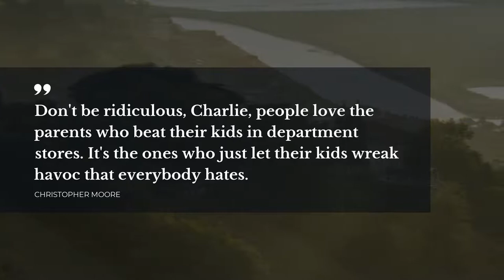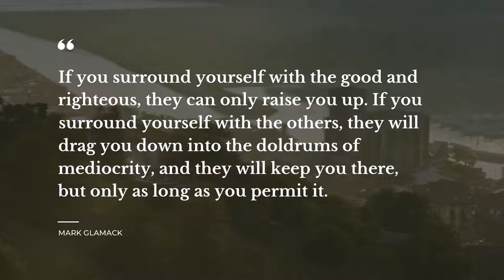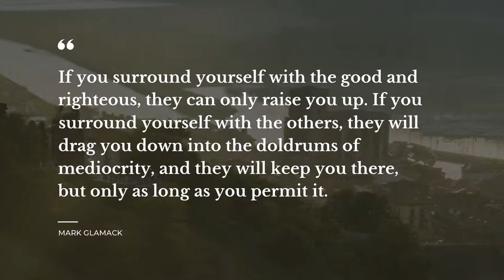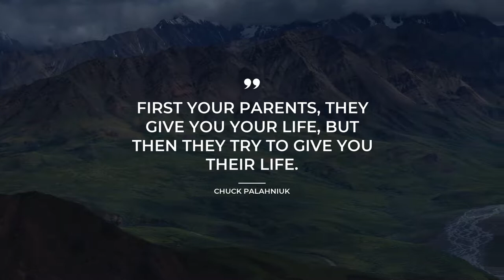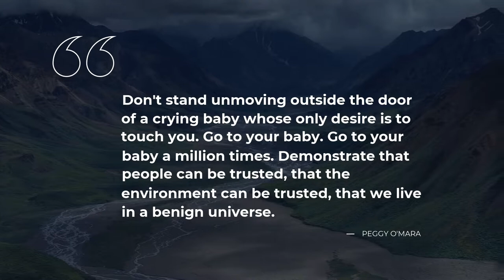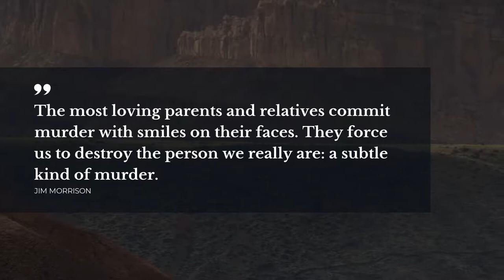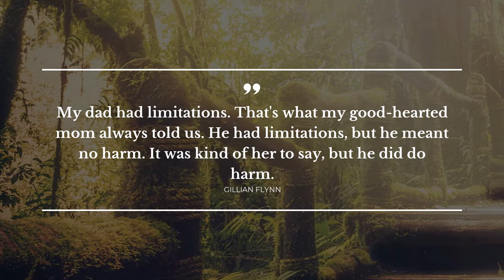TOP 20 Quotes about Parenting | Daily Quotes | Trendy Quotes | Quotes for Facebook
Explore our evergreen collection of finest quotes about Parenting that were collected by our knowledgeable team of experts. This video contains quotes by such famous people and characters as Oscar Wilde, Alice Munro, Jim Morrison.

Daily Quotes is your treasure trove of the most powerful ideas put into words. All the beautiful quotes about Parenting in this video will change your ways of living and thinking by transforming your perspective on Parenting. Our deep powerful quotes will put your mind to work and let you see your daily tasks in a different light.

If you want to keep the quotes you like about Parenting, simply copy them from this description and use as your stats in Facebook / WhatsApp / Snapchat / Instagram / Tinder / Skype to impress your social network acquaintances the most notable real life quotes about Parenting on your Facebook / Skype / WhatsApp / Instagram / Snapchat / Tinder page or simply copy them to your desktop notebook.

Top 20 finest quotes about Parenting:

1) Children begin by loving their parents; as they grow older they judge them; sometimes they forgive them.
 ― Oscar Wilde

2) To lose one parent may be regarded as a misfortune; to lose both looks like carelessness.
 ― Oscar Wilde

3) You cannot let your parents anywhere near your real humiliations.
 ― Alice Munro

4) Don't be ridiculous, Charlie, people love the parents who beat their kids in department stores. It's the ones who just let their kids wreak havoc that everybody hates.
 ― Christopher Moore

5) Love can change a person the way a parent can change a baby- awkwardly, and often with a great deal of mess.
 ― Lemony Snicket

6) If you surround yourself with the good and righteous, they can only raise you up. If you surround yourself with the others, they will drag you down into the doldrums of mediocrity, and they will keep you there, but only as long as you permit it.
 ― Mark Glamack

7) I also believe that parents, if they love you, will hold you up safely, above their swirling waters, and sometimes that means you'll never know what they endured, and you may treat them unkindly, in a way you otherwise wouldn't.
 ― Mitch Albom

8) We realized that the version of the world they rendered for us was not the world they really believed in..
 ― Jeffrey Eugenides

9) The Voice

There is a voice inside of you
That whispers all day long,
"I feel this is right for me,
I know that this is wrong."
No teacher, preacher, parent, friend
Or wise man can decide
What's right for you--just listen to
The voice that speaks inside.
 ― Shel Silverstein

10) An unhappy alternative is before you, Elizabeth. From this day you must be a stranger to one of your parents. Your mother will never see you again if you do not marry Mr. Collins, and I will never see you again if you do.
 ― Jane Austen

11) I think all of us are always five years old in the presence and absence of our parents.
 ― Sherman Alexie

12) First your parents, they give you your life, but then they try to give you their life.
 ― Chuck Palahniuk

13) I think when you become a parent you go from being a star in the movie of your own life to the supporting player in the movie of someone else's.
 ― Craig Ferguson

14) I never, even for a moment, doubted what they’d told me. This is why it is that adults and even parents can, unwittingly, be cruel: they cannot imagine doubt’s complete absence. They have forgotten.

15) Don't stand unmoving outside the door of a crying baby whose only desire is to touch you. Go to your baby. Go to your baby a million times. Demonstrate that people can be trusted, that the environment can be trusted, that we live in a benign universe.
 ― Peggy O'Mara

16) When you lose your parents, the sadness doesn't go away. It just changes. It hits you sideways sometimes instead of head-on. Like now.
 ― Jude Watson

17) Parenthood..It's about guiding the next generation, and forgiving the last.
 ― Peter Krause (Parenthood)

18) We don't always do the things our parents want us to do, but it is their mistake if they can't find a way to love us anyway.
 ― J. Courtney Sullivan

On Daily Quotes you will discover lots of quotes for any occasion from wise and successful people, quotes for your day-to-day experiences and quotes tops compiled by our outstanding experts.

Our motivational quotations include not just wise words from real life thinkers, artists, writers, poets, or businessmen. Here you will also find quotes from the finest books.

What's the best quote, in your opinion? Have anything better to say about Parenting? We wait for your quotes in the comment box.